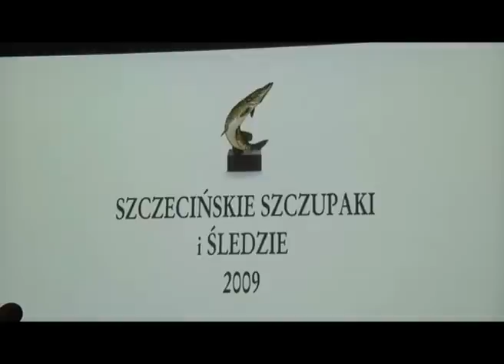Szczupaki i Śledzie rozdane!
Profesor Jan Lubiński i Piotr Mync zostali laureatami tegorocznych Szczupaków, a Śledzia otrzymał minister Skarbu Państwa Aleksander Grad.
W studiu S1 Polskiego Radia Szczecin odbyła się gala wręczenia nagród, za osiągnięcia i wpadki tego roku.

Profesor Jan Lubiński został tegorocznym laureatem Szczupaka - nagrody przyznawanej przez dziennikarzy Gazety Wyborczej, Polskiego Radia Szczecin i Telewizji Szczecin. Profesor otrzymał nominację, bo jak zaznaczył w uzasadnieniu profesor Mariusz Ratajczak - jest on chlubą Pomorskiej Akademii Medycznej. Prowadzi międzynarodowy program wczesnego wykrywania nowotworów dziedzicznych. Wprowadza nowatorskie metody diagnostyczne w onkologii.

Szczupaka publiczności otrzymał prezes stargardzkiego TBS Piotr Mync. Nagrodę przyznano za Program „Potrzebny Dom skierowany do osób niepełnosprawnych, w podeszłym wieku, opuszczających placówki opiekuńczo-wychowawcze i oświatowo-wychowawcze.

Śledź roku 2009 powędrował do ministra skarbu państwa Aleksandra Grada. Za skompromitowanie się zapewnieniami o zakupie polskich stoczni przez Katarczyków. Ministra nie było na dzisiejszej uroczystości.

W sumie do tegorocznych nagród nominowanych było 15 osób: 10 do Szczupaków i 5 do Śledzi.
Organizatorami plebiscytu byli: Telewizja Szczecin , Polskie Radio Szczecin i Gazeta Wyborcza.
Realizacja: Tomasz Chaciński, Joanna Chwiłkowska